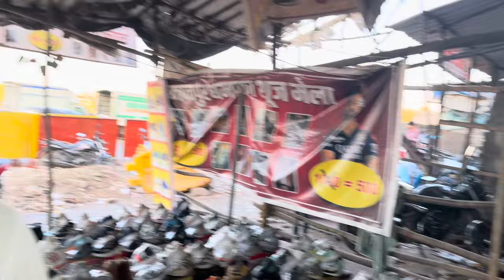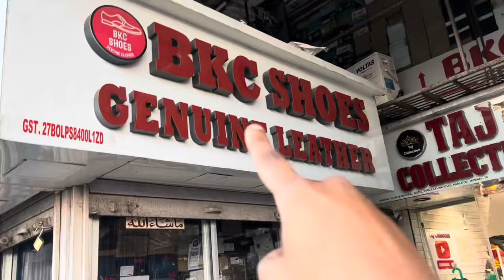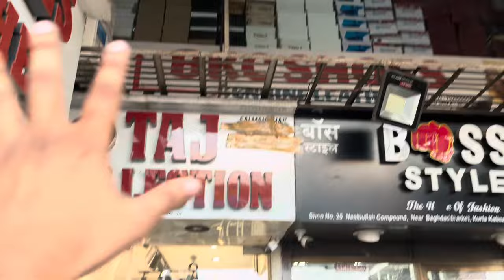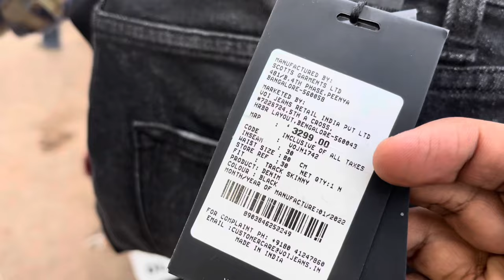Kurla Baghdad market shoes shirt t shirt jeans & women cloth in wholesale price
Kurla bagdad market is a wholesale market in Kurla West all kind of cloths and shoes